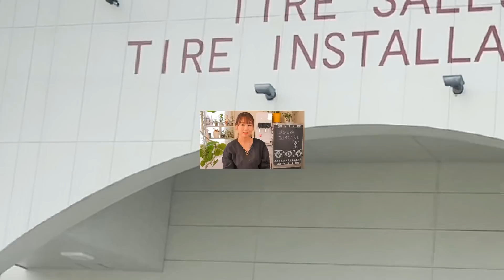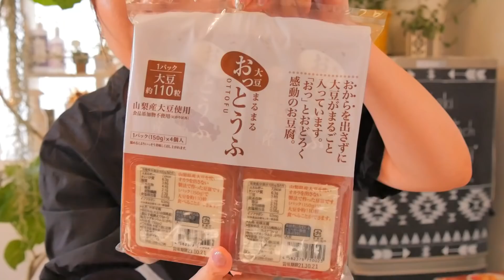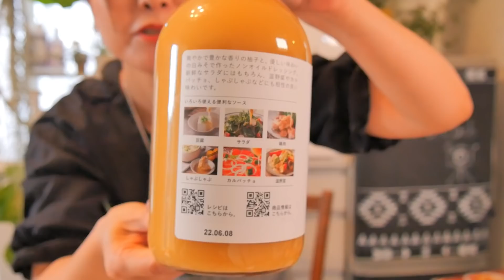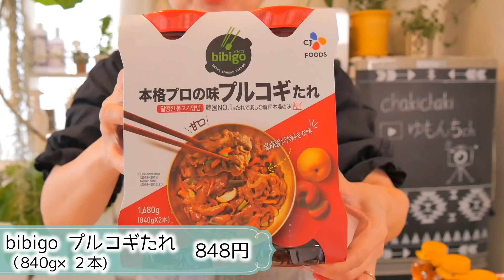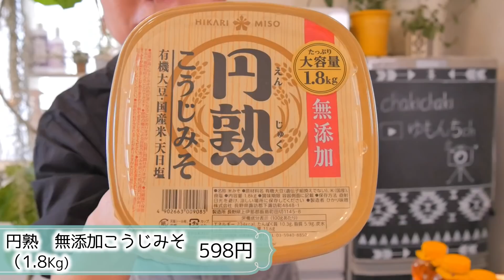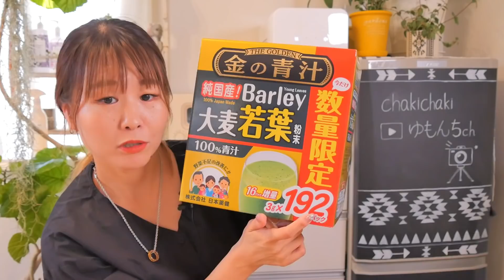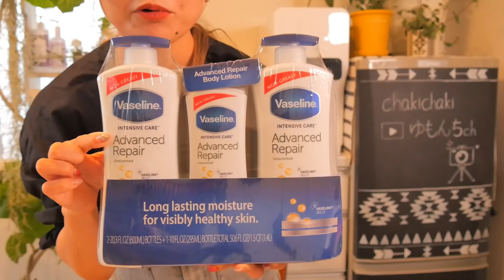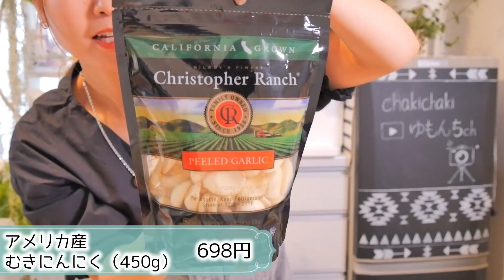【コストコ購入品紹介＃18】2021年9月末♪天然赤海老、オーガニック豆乳、プルコギタレ、ヴァセリンボディローション、サムギョプサルなど♪29点34,259円!!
2021年9月末のコストコ購入品紹介（29点34,259円）リピートおすすめ商品多めな内容になります!!

天然赤海老、オーガニック豆乳、青汁、久世福ゆずみそ万能ソース、地下水栽培れんこん、バラエティミニデニッシュ等も購入してきました♪

夕飯ルーティンでは、天然赤海老のお刺身&ホットプレートでサムギョプサルをいただきます🤩🙌

16:09  日用品〜
23:11  夕飯のルーティン

購入品は（レシート順）29点
オリジナルオーガニック豆乳（ソイミルク）
サムギョプサル
刺身用天然赤海老
三元豚バラしゃぶしゃぶ
三元豚肩ロースBBQ
パプリカ
ダウニーインフュージョンブリス
PERSIL GEL
フィッシュ&アーモンド
無添加　円熟みそ
太麺焼きそば
金の青汁
チョコレートクレープ
ピーマン
フリルレタス
黒糖ドーナツ棒
れんこん
カットしめじ
おっとうふ豆腐
天然水トマト
久世福ゆずみそ万能ソース
にんじん
国産品ふじ美どりむね肉
ヴァセリン　アドバンスドリペアボディローション
プルコギタレ
HONEY BEAR
バラエティミニデニッシュ
むきにんにく

我が家は食べ盛りが多い６人家族です。
そんなに高価な物は購入しませんが、たまにの贅沢・日頃の生活で使える食品やアイテムをコストコでは購入しています。
お買い物の頻度は月に２〜３回程度で月の食費は６〜７万円です。

また、後日コストコ購入品を仕分け・保存して行く動画「コストコ帰宅後ルーティン」もアップしていきますので、そちらも合わせて観てくださいね★

リクエストや、コストコ商品のおすすめなどございましたら、気軽にコメントください♪どうぞよろしくお願いいたします。

▼愛用のキッチングッズ紹介動画はこちら